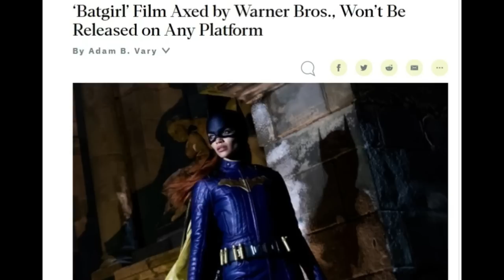HBO Max seria absorbido por Discovery+, grandes cambios se avecinan para Warner y sus franquicias.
Warner es una vez mas el centro de atención.